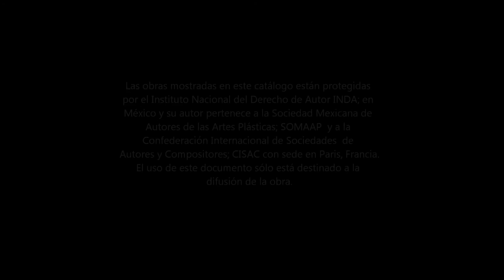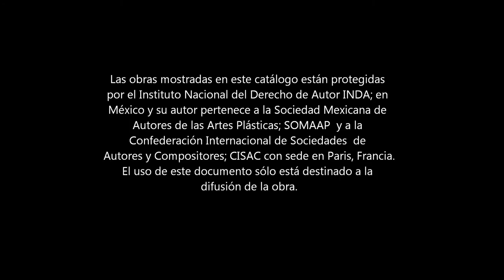"El tiempo del no tiempo", Recorrido visual-Abel Vázquez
"El tiempo del no tiempo"
Abel Vázquez
acrilico y arenas / tela
340 x 240 cm